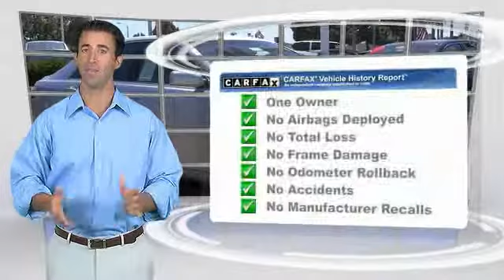2007 Toyota Camry Toyota Of Huntington Beach 370286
2007 Toyota Camry 4dr Sdn I4 Auto LE (Natl)

18881 Beach Blvd.

TOYOTA OF HUNTINGTON BEACH PROUDLY SERVING ORANGE COUNTY, HUNTINGTON BEACH, COSTA MESA, GARDEN GROVE, IRVINE, WESTMINSTER, AND SURROUNDING SOUTHERN CALIFORNIA LOCATIONS. THIS 2007 Toyota CAMRY IS EQUIPPED WITH A 2.4L DOHC MPFI VVT-i 16-valve 4-cyl engine, TRANSMISSION, AND RECEIVES AN ESTIMATED 24 City/33 Hwy MPG. OR VISIT US AT 18881 BEACH BLVD HUNTINGTON BEACH, CA 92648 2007 Toyota CAMRY 4dr Sdn I4 Auto LE (Natl) Stock #: 370286 | VIN: JTNBE46K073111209 | 2007 Toyota Camry 4dr Sdn I4 Auto LE (Natl) Toyota of Huntington Beach